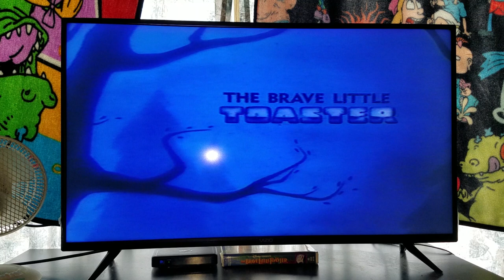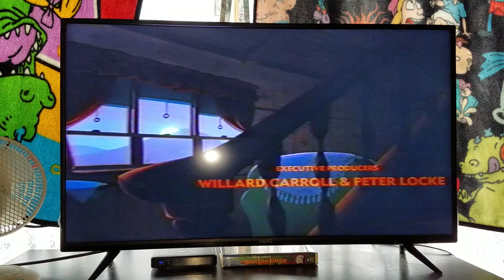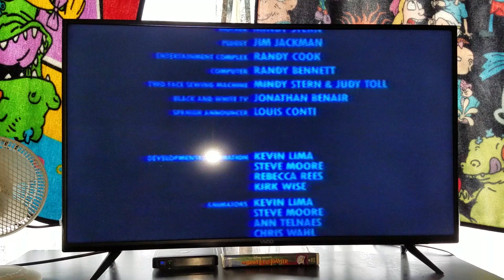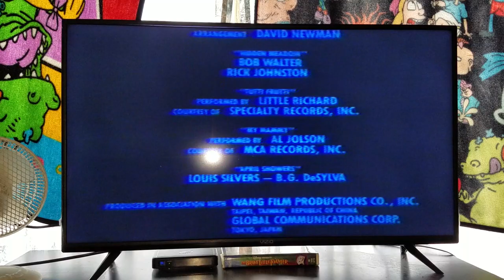The Brave Little Toaster (1987) Opening & End Credits (Edited Version With Voice Over)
NOTE: This was taken from The Brave Little Toaster 1998 VHS